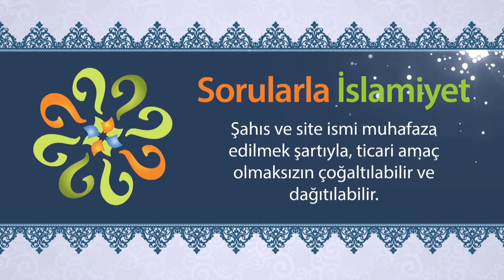Kisra'nın sarayında on dört şerefenin yıkılması (Peygamberimizin Mucizeleri)